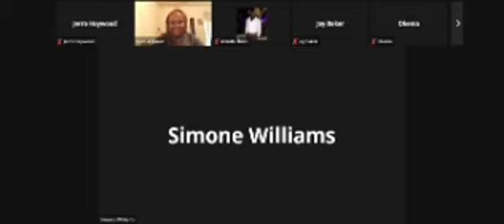Do you think your goals is too far away Vida Divina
Do you think your goals is too far away Vida Divina Store